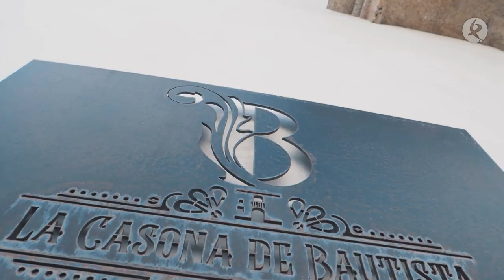Una casa rural con aroma de vino y jamón | Esta es mi casa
Carlos acudía a esta casona de Montánchez de niño a comprar la gaseosa. Su instinto empresarial le llevó a adquirirla medio siglo después para convertirla en un alojamiento turístico en el que no falta el jamón.